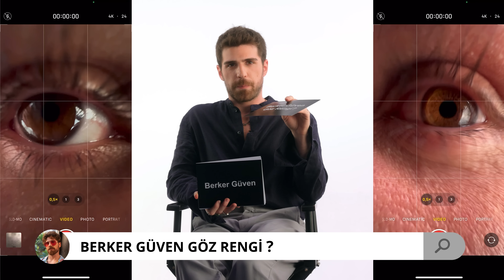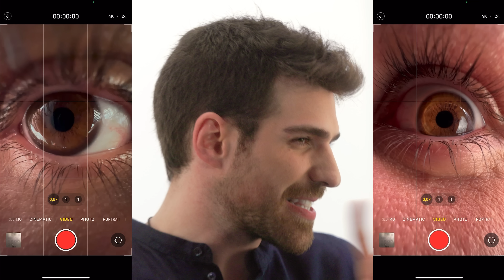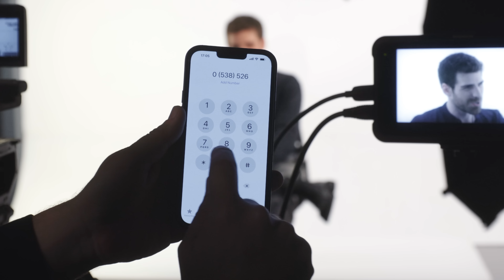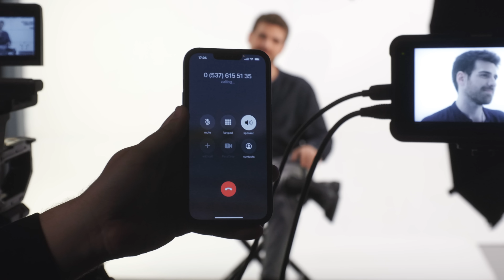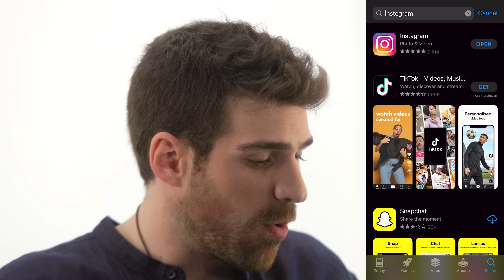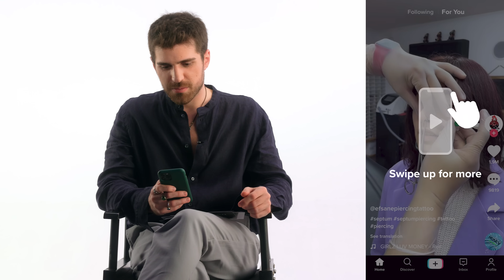Berker Güven Hakkında En Çok Aranan Soruları Yanıtlıyor I Talu Talks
Talu Talks'ta sohbetimizin konusu Berker Güven'e Google'da en çok sorulan sorular... Bakalım Berker hangilerine cevap verdi, hangilerinde zorlandı?

Yönetmen: Cem Talu
Menajerlik: Gökhan Güneş - GG Management
Prodüksiyon: CreatorStation
Yönetici Yapımcı: Cem Özkaynak
Styling: Irmak Özdener
Styling Asistanı: Muratcan Hoşgören
Saç ve Makyaj: Murat Çağın
Videographer Ekibi: Oğuz Döven, Sedat Taşkıran, Mevlüt Gedik,Tayfun Karataş
Prodüksiyon Sorumlusu: Süleyman Koç
Prodüksiyon Asistanı: Oğuzhan Balta
Kıyafetler: Zara, Levi’s, Dockers, L’appart PR, Gülce Dereli
Teşekkürler: Radisson Hotel İstanbul Sultanahmet, Nalan Güven, Gökçe Nuhoğlu
Konukların boyu ve göz rengi için iPhone "Ölçüm" ve "Fotoğraf" uygulamaları kullanılmıştır